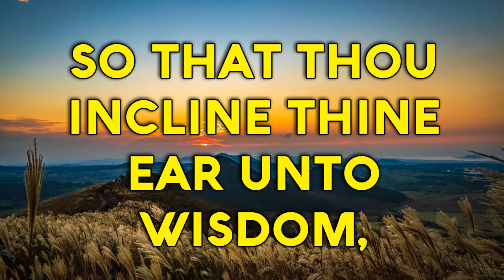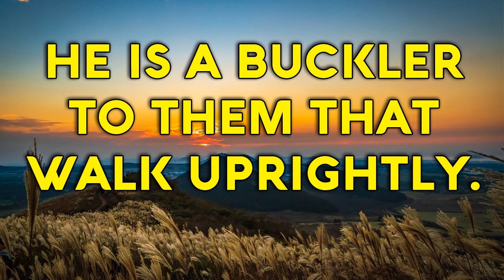Proverbs 2 Song "Understand the fear of the LORD" (Christian Bible Music with Lyrics)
My son, if thou wilt receive my words,
And hide my commandments with thee;
So that thou incline thine ear unto wisdom,
And apply thine heart to understanding;
Yea, if thou criest after knowledge,
And liftest up thy voice for understanding;
If thou seekest her as silver,
And searchest for her as for hid treasures.
† Then shalt thou understand the fear of the LORD,
And find the knowledge, the knowledge of God!
For the LORD giveth wisdom out of His mouth
Cometh knowledge and understanding.
He layeth up sound wisdom for the righteous:
He is a buckler to them that walk uprightly.
He keepeth the paths of judgment
And preserveth the way of His saints.
Then shalt thou understand righteousness and judgment
And equity: yea, every good path!